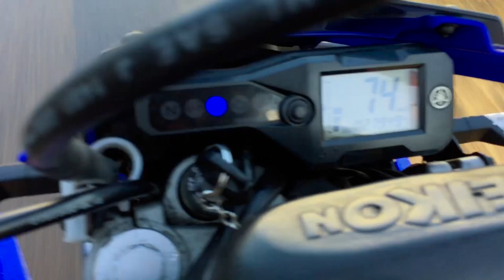TMRCREW | Season Start 2017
-06 Ch-Racing WSM80
-10 Yamaha WR125X
-09 Derbi Senda 73cc
-04 Derbi senda 72cc
-07 Derbi senda 73cc
-12 Kenbo kb50cf
-07 Piaggio NRG